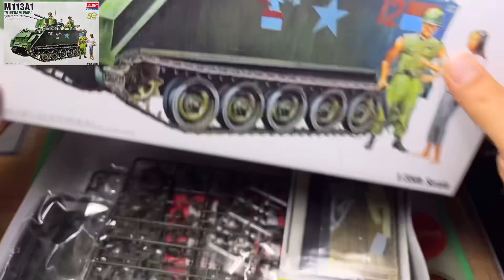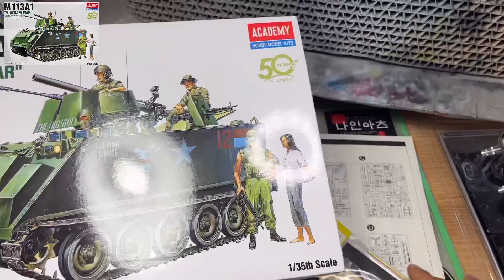M113A1+Def model IDF M113 update